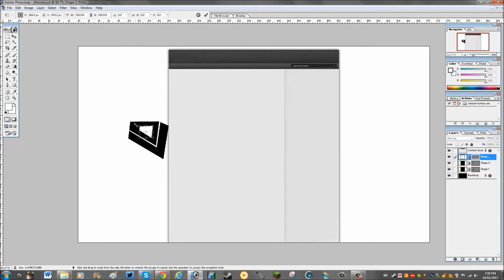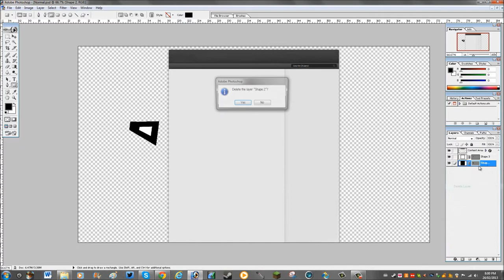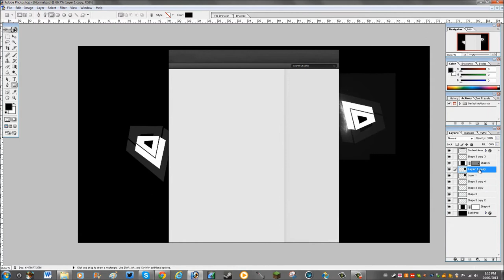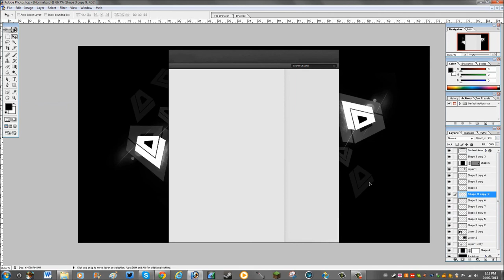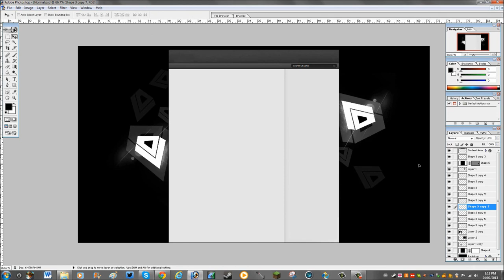My Background (Speed Art)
New Background :) hope you enjoy